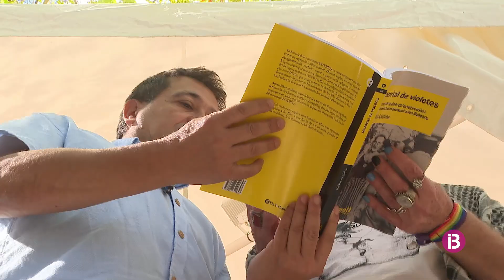Èxit de públic de la Setmana del Llibre en Català